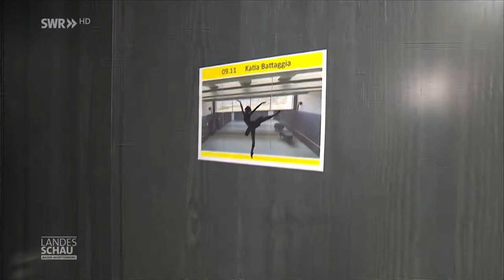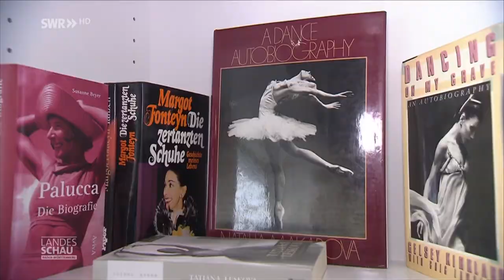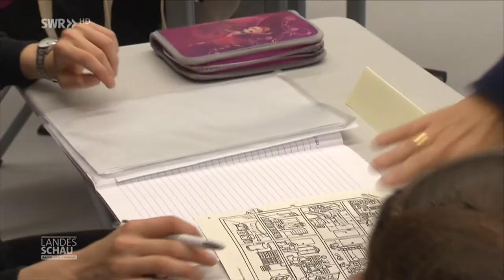Wohnen in der John Cranko Ballettschule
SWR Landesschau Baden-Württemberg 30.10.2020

Die neue Talentschmiede des Stuttgarter Balletts ist ein architektonischer Hingucker. Ballettschüler aus 27 Nationen ziehen direkt in die neue Cranko-Schule ein. Die liegt mitten in der Stadt und offenbart von der Terrasse aus einen Blick auf die Oper, in der das Stuttgarter Ballett tanzt.